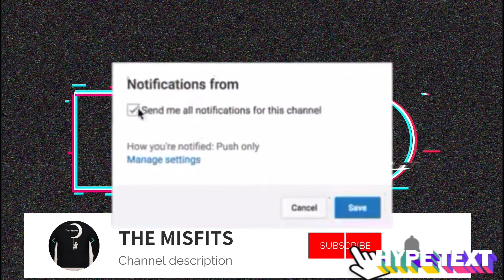Vlogmas day 24(I let my little brothers drive and we almost died 😂😂😂😡😡🔥🔥)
YouTube Matt the misfit